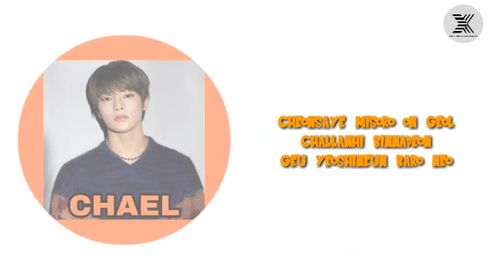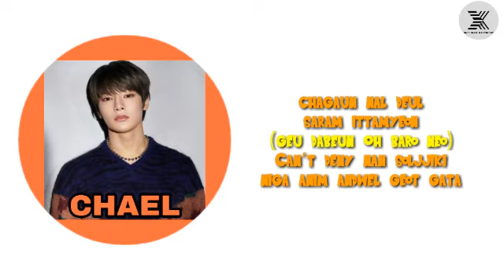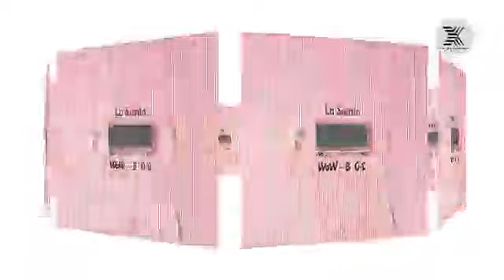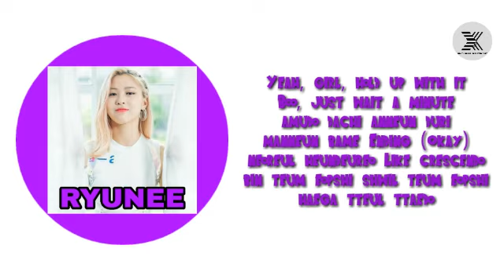[FMV] Orange·G ft WOW "LO SIENTO" for Dream Battle. CCL Cover.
┊selamat datang ! dan jika kalian membaca deskripsi kami semoga hari kalian menyenangkan dan di penuhi oleh senyuman orang tersayang kalian.
terima kasih sudah meluangkan waktu untuk mampir sejenak di dalam video bertema color coded lyrics kami, disini kami mengcover lagu dari Super Junior ft KARD yang berjudul Lo Siento dan perkenalkan kami adalah B`ORANGE•G yang sedang berkolaborasi dengan grup IXE yang bernama WOW dan berikut

┊posisi masing masing grup ⵓⵓ

┊᭝᰷ฺ໋݊🍊ᮁཻུ᳟ࣳ B`ORANGE•G

┊Na Jaemin ` Jagat ⵓ Leader and Lead Vocal
┊Jung Wheein ` Zey ⵓ Main Vocal
┊Shin Ryujin ` Ryunee ⵓ Main Rapper
┊Son Wendy ` Nathania ⵓ Lead Rapper and Sub Vocal
┊Kim Taehyung ` Lee ⵓ Vocalist
┊Yang Jeongin ` Chael ⵓ Vocalist

┊᭝᰷ฺ໋݊🍋ᮁཻུ᳟ࣳ WOW

┊Hwang Yeji ` Candle ⵓ Leader, Main Rapper and Vocalist
┊Im Nayeon ` Bunny ⵓ Main Vocal
┊Jeon Somi ` Zhivella ⵓ Vocalist and Rapper
┊Choi Jisu (Lia) ` Caroline ⵓ Lead Vocal
┊Kim Dahyun ` Yuna ⵓ Vocalist
┊Seo YunKyoung ` Xion ⵓ Vocalist and Rapper

┊jangan lupa comment, like dan share video kami, sebuah kritik dan saran akan sangat membantu dalam perkembangan kami dan doakan kami agar debut IXE Ent.
subscribe dan tekan icon lonceng agar kalian akan mendapat notifikasi jika IXE mengupload video apalagi video yang isinya tentang konten B`ORANGE•G maupun grup WOW ataupun grup lain yang di naungi oleh IXE ENT .

⌜Stay happy, ⌜Stay healthy, ⌜Stay positive. We Love You All Range !

♡̷📽客⸽⃟🎞️ᬂᬄ⃨ຳི
Link Intro B`ORANGE•G

圞ꦿ˖°🍊⿻໋֒ ᠂⸱ེ̀.𖧷 ཻ🌻༾🍋ꪻ ⌟